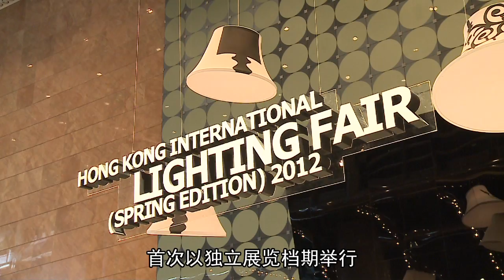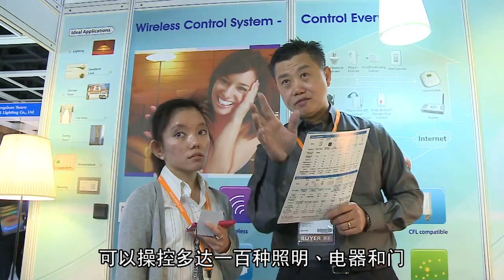香港国际春季灯饰展：LED、环保灯饰普及化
五合一LED照明按心情喜好更换不同胶片，为家居灯饰制造不同的主题；智能手机Apps将家居电灯、门、电器及保安装置连结起来，运用简易接口就可操控多达一百种家居照明装置。

第四届香港国际春季灯饰展，首次独立展览档期举行，超过950 家展商参加。大会设置专区推广著名品牌和推介高雅别致的水晶吊灯饰。专家指出，各类LED灯饰产品既省电又长寿，势将日渐普及并广泛使用于家居照明中。